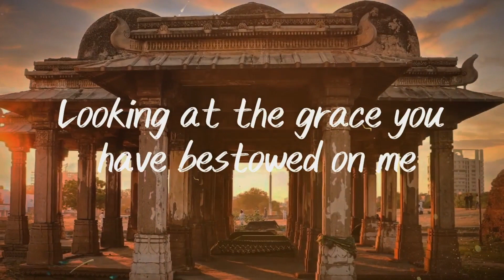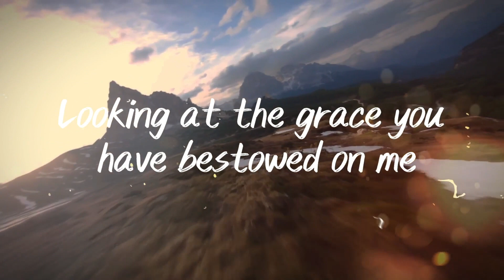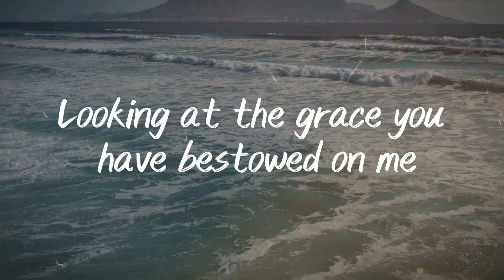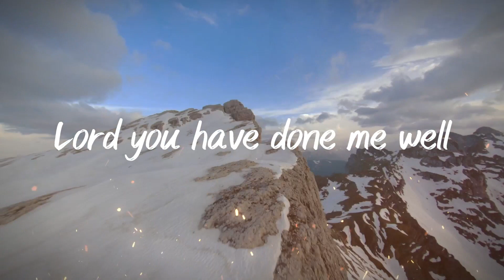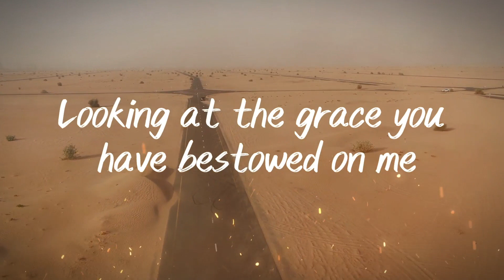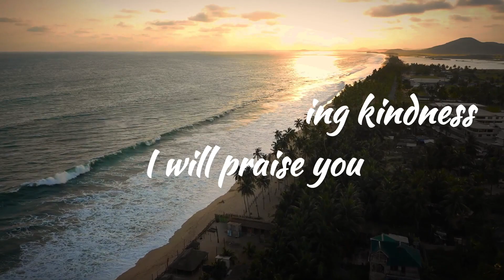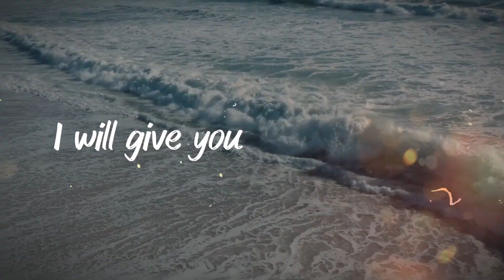Aba Quainoo - Aseda (Thank You) (Official Lyric Video)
"Psalm 92:1 - It is good to give thanks to the Lord, and to sing praises to His name." The Lord has been good to us and He deserves our thanks and praises.